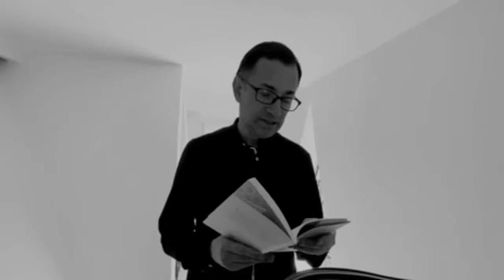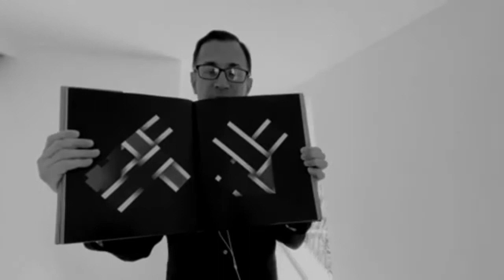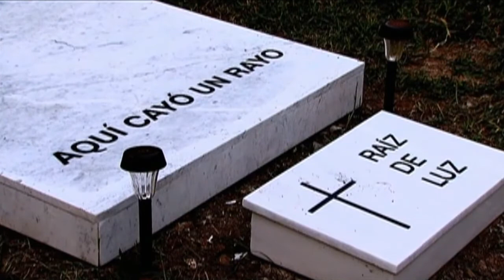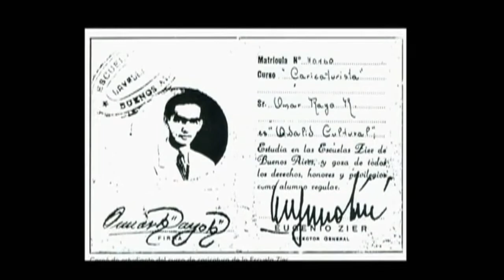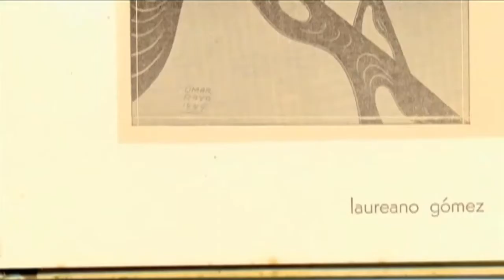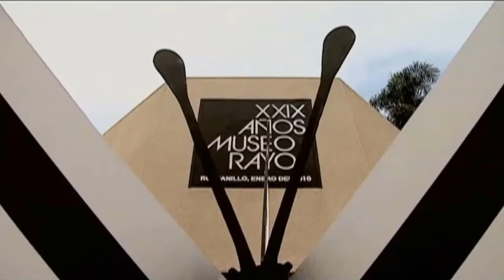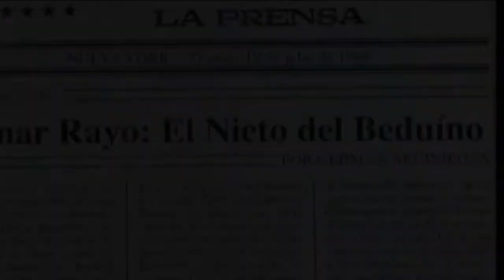10° Aniversario del fallecimiento del Maestro OMAR RAYO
Proyecto apoyado por el Ministerio de Cultura, programa nacional de concertación cultural y la secretaría de cultura del Departamento del Valle del Cauca Gobernación del Valle del Cauca

Gobernación del Valle del Cauca
Secretaría de Cultura del Valle del Cauca
Alcaldía Municipal de Roldanillo Pueblo Mágico
Casa De La Cultura Roldanillo Valle